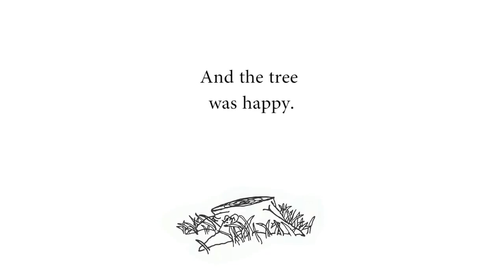മഹാനുഭാവനായ വൃക്ഷം - The Giving Tree by Shel Silverstein